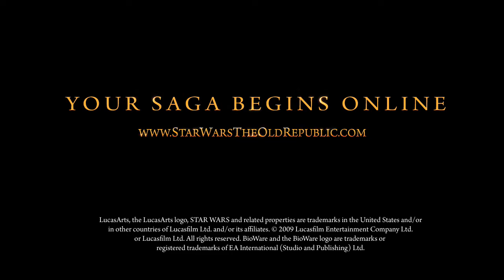Deceived Cinematic Trailer - original pre-release trailer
Star Wars: The Old Republic's first cinematic trailer - "Deceived" (a.k.a. "Jedi vs. Sith")

This HD video was downloaded directly from SWTOR.com's Media section and is of the highest quality possible.

The video description from SWTOR.com:

"The Sacking of Coruscant. It was the crowning achievement of the Sith Empires ambitious military strategy and the moment that changed the history of the Old Republic forever. You may have read about it before, but our first cinematic trailer captures this event with breathtaking action and beautiful detail.

Republic leaders have traveled to Alderaan to engage in promised peace talks with the Sith Empire. The most powerful Jedi have accompanied them to safeguard against an Imperial deception. The Empires real motive, however, was simply to lure the Republics strongest defenders away from Coruscant and set the stage for an audacious attack. Under the command of Lord Angral, the Sith fleet approaches the Republics capital planet for the first time in centuries. In advance of the fleet, the strongest Sith Warriors have flown a stolen Republic ship into Coruscants orbit. Their mission is critical  to destroy the planets defense grid mainframe hidden in the heart of the Jedi Temple."

Script of video Dialogue -

Darth Malgus: Our time has come. For three hundred years we prepared, we grew stronger... while you rested in your cradle of power, believing your people were safe and protected.
You were trusted to lead the Republic... but you were deceived.
As our powers of the Dark Side have blinded you... you assumed no force could challenge you. And now... finally... we have returned.
You were deceived... and now your Republic shall fall.

All tademarks, copyrights, etc. for the content of this video go to the appropriate parties, Blur, BioWare, LucasArts, or EA.